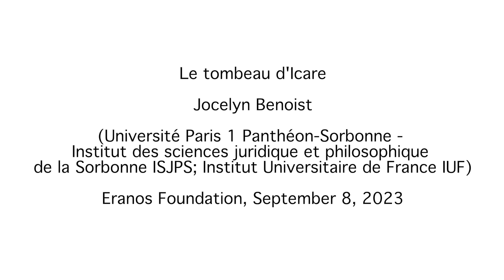Eranos Foundation - Le tombeau d'Icare - Jocelyn Benoist - 8/9/2023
Eranos Tagung 2023
“Di che cosa è il nome "libertà": la vicenda di Icaro e altre sventure contemporanee” ("What the Name 'Freedom' Stands for: The Story of Icarus and Other Contemporary Misfortunes")
Casa Eranos, Ascona-Moscia (Svizzera), 7-9 settembre 2023
Jocelyn Benoist (Université Paris 1 Panthéon-Sorbonne - Institut des sciences juridique et philosophique de la Sorbonne ISJPS; Institut Universitaire de France IUF): "Le tombeau d'Icare"
8 settembre 2023